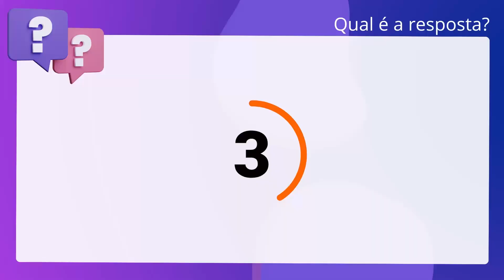QScon Direito: [Art. 10, CPP] TJ-PR 2011 - Juiz de Direito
Art. 10, CPP | TJPR 2011 | Juiz de Direito

O inquérito deverá terminar no prazo de 5 dias, se o indiciado tiver sido preso em flagrante, ou estiver preso preventivamente, contado o prazo, nesta hipótese, a partir do dia em que se executar a ordem de prisão, ou no prazo de 15 dias, quando estiver solto, mediante fiança ou sem ela.

Gabarito: Falso